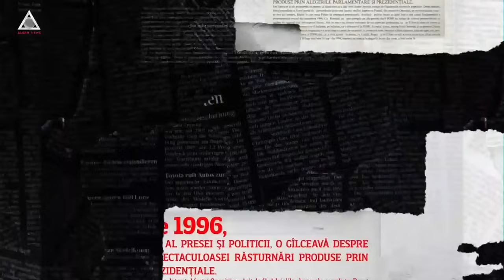„Gândurile lui Cristoiu”, 22 ianuarie 2024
„Gândurile lui Cristoiu”, în fiecare luni, de la 22:00, pe Aleph News!